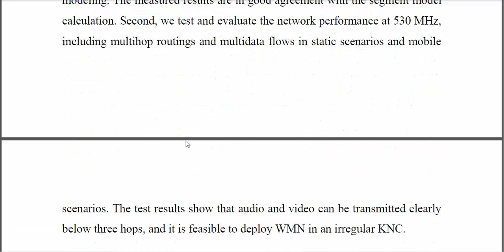Wireless Mesh Networking Tests and Evaluation in the Karst Natural Caves of Southwest China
IEEE PROJECTS 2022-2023 TITLE LIST

Python=5500/-
Mininet=7000/-
Dot Net Project =3000/-
Java Project=3000/-

* Complete Source Code
* Complete Documentation
* Complete Presentation Slides
* Flow Diagram
* Database File
* Screenshots
* Execution Procedure
* Video Tutorials
* Supporting Softwares

Support Specialization
* 24/7 Support
* Ticketing System
* Voice Conference
* Video On Demand
* Remote Connectivity
* Document Customization